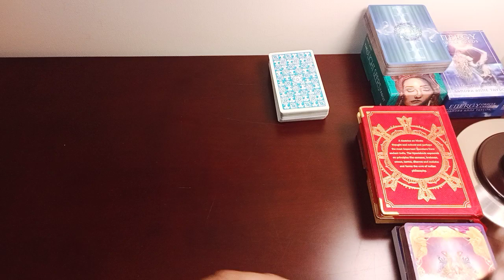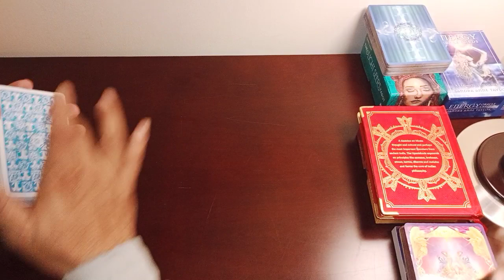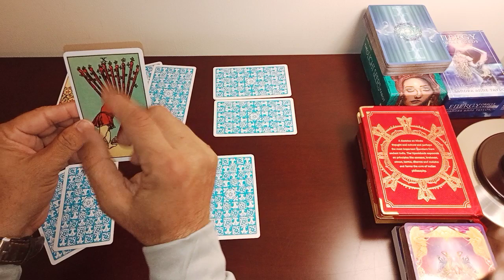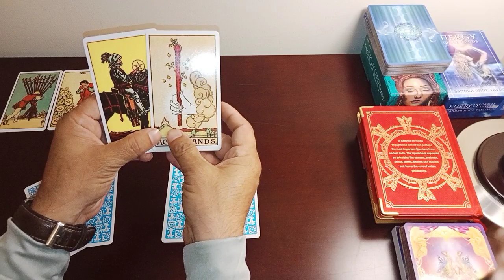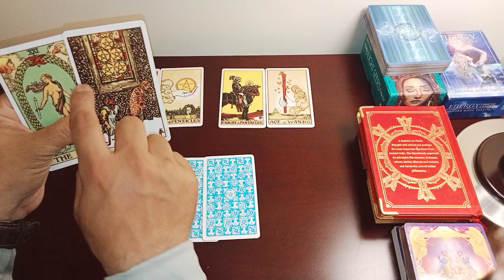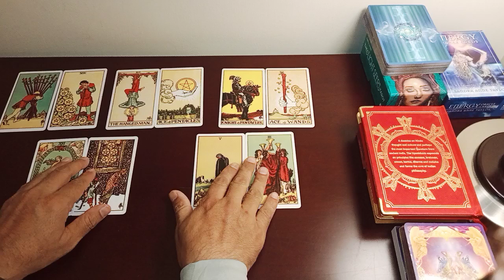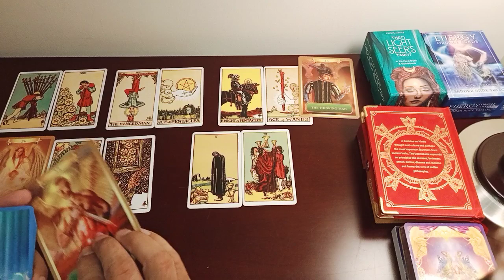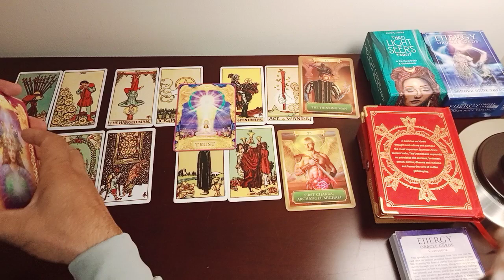मिलना तो है ही: खुद रोकें भी👩‍❤️‍👨🤔🙆